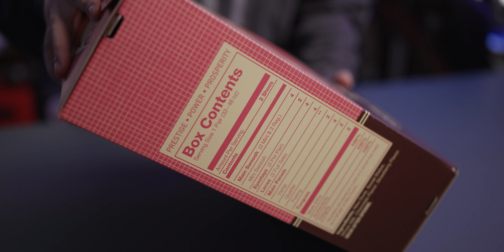나이키 x 소셜 스테이터스 덩크 미드 프리 런치 스트로베리 밀크 / Nike x Social Status Dunk Mid Free Lunch Strawberry Milk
📌 내돈내산

🔎 구매처
스니커즈

발등이 많이 낮아서... 반업했는데도.. 엄청 타이트합니다..
신발끈 거의 다 풀어서 신었는데..
개인적으로 1업 추천드립니다!
컬러부터 디테일까지.. 완전 취향저격이네요...

가격은 사이즈마다 다릅니다!!
2022년 2월 11일 기준 - 270 사이즈 319,000원

인스타그램 팔로우 하시면 저의 일상을 보거나
리뷰할 제품을 미리 보실 수 있습니다!

(30일 무료 이용 혜택)

00:00 언박싱
01:37 디테일
02:56 착용모습